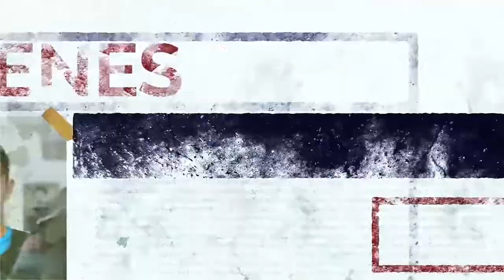Colectiveros informales | General Morán lanza advertencia a colectiveros revoltosos del paro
🔴 General CarlosMorán lanza advertencia a colectiveros revoltosos que causaron paro